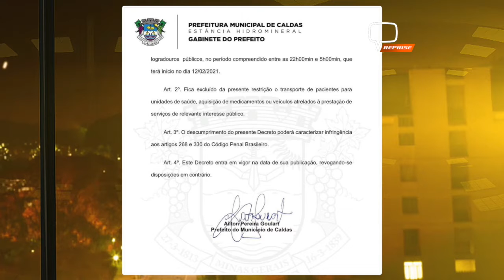PREFEITURA DE CALDAS DECRETA TOQUE DE RECOLHER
Devido ao crescimento dos números de casos de Covid-19 na cidade e na região, a população não poderá circular nas ruas da cidade das 22h às 5h.